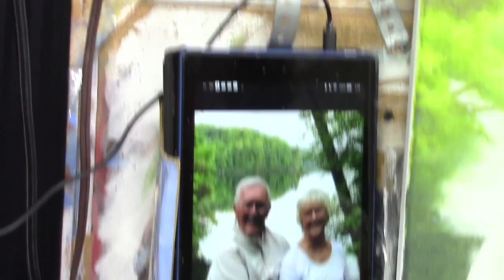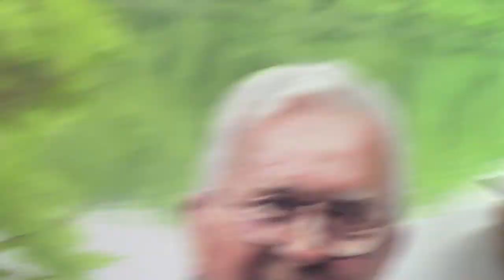How to Paint Ripples in the Water in Acrylic| REALISTIC ACRYLIC PORTRAIT PAINTING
👉Want to know how to get better skin tones? Get my FREE "Fix Muddy Skin Tones" PDF Guide and improve your portrait!

Sometimes when you do a portrait, you are called upon to paint a more detailed background. And sooner or later, you will be asked to paint a lake, river, or ocean behind the person. Or, maybe you're a landscape artist and want to learn how to paint ripples in the water that look real!

Let me help you during this brief video tutorial. We will get right to the point! I'll show you what colors to use, what brush is best, techniques for creating a sense of light reflecting on the water, and a lot more!